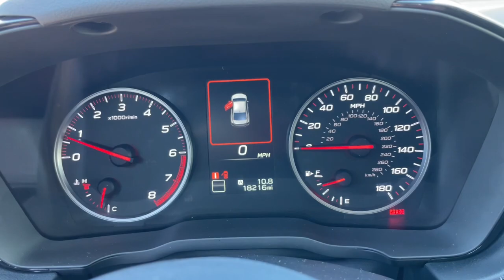2023 Subaru WRX Premium Elgin, Schaumburg, Barlett, Barrington, Hoffman Estate IL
Pre-Owned 2023 Subaru WRX Premium available at McGrath Honda Elgin located in 2020 Randall Rd., Elgin, IL, 60123.

Servicing the Elgin, Schaumburg, Barlett, Barrington, Hoffman Estate area.

Please mention the stock# E11957A when you contact the dealership for this vehicle.

Looking for your dream car? It could be the  2023  Subaru WRX.  Here's a versatile, high-spirited WRX that delivers gutsy, rally-car performance and every-day practicality. Exhilarating and engaging on demand, it also offers daily-driver refinement, connectivity, and impressive fuel-efficiency. These are just some of the great options this vehicle comes with: Proximity Key Entry, All Wheel Drive, Keyless Entry, Moonroof, Heated Mirrors, Fog Lamps, Back-Up Camera, Aluminum Wheels, Alarm, Dual Zone A/C. Don't miss the chance to get behind the wheel of this exhilarating WRX. Our team will give you an outstanding test drive experience. Stop in today!